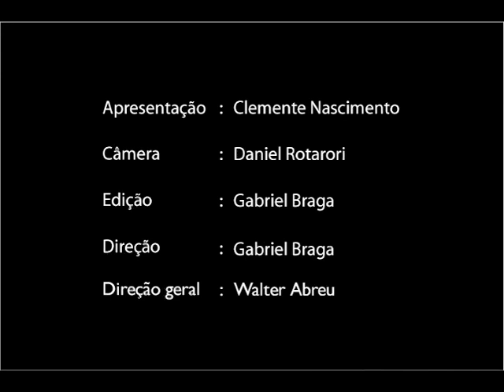Cadão Volpato, ex-vocalista do Fellini, e Clemente Nascimento no Pé Na Porta 1/3